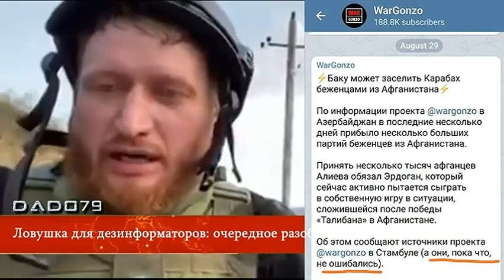Чем наглее ложь об Азербайджанцах, тем быстрее в нее поверят армяне - Прокол «Пятого канала»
Армения, потерпев разгромное поражение от Азербайджана, все еще живет прошлым. Окончание 44-дневной войны дало ей шанс перестать быть региональным аутсайдером, начать нормализацию отношений с Азербайджаном и Турцией ради спокойной и благополучной жизни будущих поколений своих же граждан. Однако армянской пропаганде все неймется. Ей хочется побольнее уколоть Азербайджан, но все усилия тратятся впустую. Так, например, как это произошло с репортажем армянского «Пятого канала».

На этом телеканале вышел сюжет о том, что якобы в Азербайджане плохо относятся к семьям шехидов. Мол, и живут они не очень, и вообще о них никто не заботится. Армянский зритель может быть и клюнул на эту наживку, но трезвомыслящий человек сразу заметит, что на кадрах у респондентов зимняя одежда. Да, люди жалуются, но никак не на то, о чем идет речь на самом деле в сюжете. То есть, произошла банальная подмена понятий. Впрочем, армянской пропаганде не привыкать садиться в лужу, как это, например, произошло на днях с Пеговым и Ко, клюнувшим на фейк о якобы прибытии в Азербайджан и расселении в приграничье с Арменией 160 тысяч беженцев из Афганистана.  Но вернемся к сюжету «Пятого канала».

Нам не составило труда найти оригинал видео.

И что же мы видим? А то, что армянский телеканал продемонстрировал своей аудитории печальные итоги военной агрессии Армении против Азербайджана, разоблачил оккупантскую политику своего правительства. То есть, верная своим традициям, армянская пропаганда исказила суть репортажа. Это материал не о семьях шехидов, а о вынужденных переселенцах, оказавшихся вдали от родных краев в результате длившейся 30 лет армянской оккупации азербайджанских земель.

Налицо неумело состряпанная дезинформация, призванная внушить армянской аудитории мысль о том, что якобы в Азербайджане не должным образом относятся к семьям шехидов.  К подобным топорным методам армянская пропаганда прибегает довольно часто, но неизменно садится в лужу.

Конечно, мы не утверждаем с пеной у рта, что в этой сфере все гладко и так, как нам хотелось бы. Есть проблема – о ней пишут, никто не требует от нас ее замалчивать. В то же время надо признать и очевидное - государство старается проявлять необходимую заботу об этой категории граждан и оперативно реагирует на обращения семей шехидов и СМИ.

Понятно, что армянская пропаганда страсть как обожает выискивать соринку в чужом глазу, не видя при этом бревна в собственном. «Пятый канал» Армении, озаботившись «бедственным положением семей шехидов» в Азербайджане, в упор не замечает, как у него под носом не обеспечены жильем со стороны государства так называемые «бакинские армяне», которые с 1990 года ютятся в вагончиках, времянках, в развалившихся общежитиях, откуда их, кстати говоря, часто выгоняют. Не видят армянские горе-пропагандисты и то, как у семьи армянского военнослужащего Вардана Адояна, который пропал без вести во время 44-дневной войны, банки за долги по ипотеке забрали квартиру, оставив его жену и двухлетнюю дочь в безвыходной ситуации.